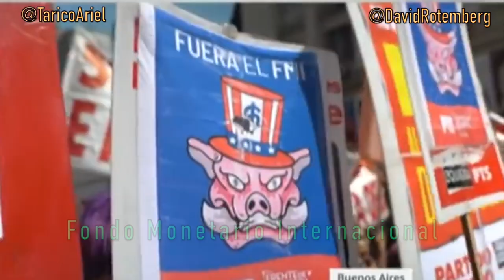Fondo MonetarEo InternacEonal (Viuda e Hijos de Nestor Roll)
Arreglamos con "el Fondo", y eso trajo dificultades en "el Frente".

Otra producción de TaricoOnTheRotemberg